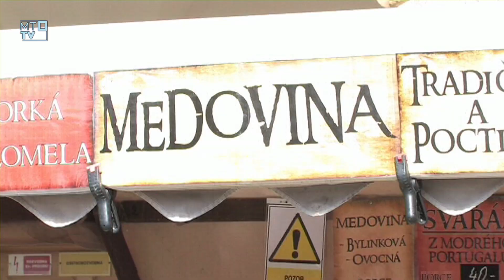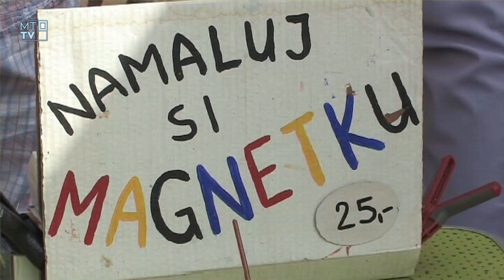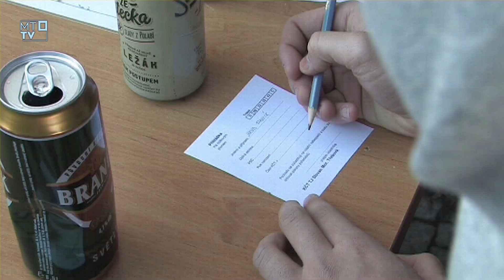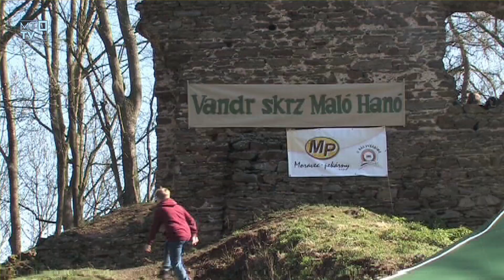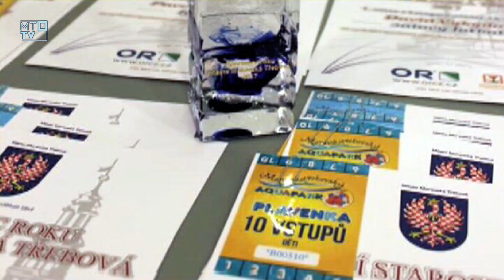Zpravodaj MTTV | duben 2018